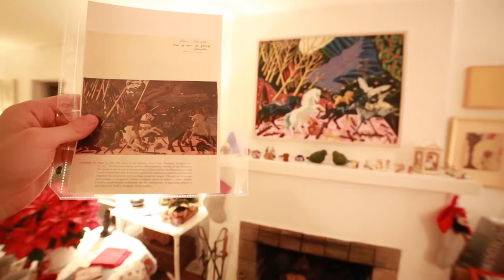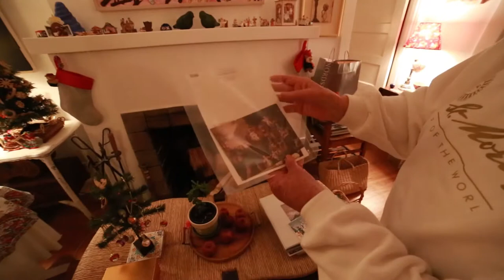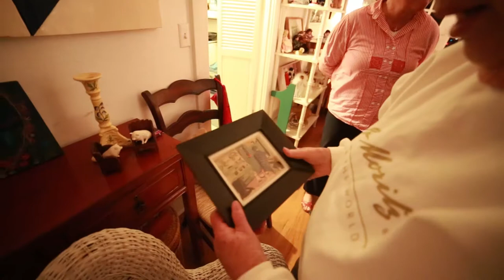Aunt Ellen and her art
The wonderful and mysterious Ellen takes us on a tour through her exquisite personal art collection.